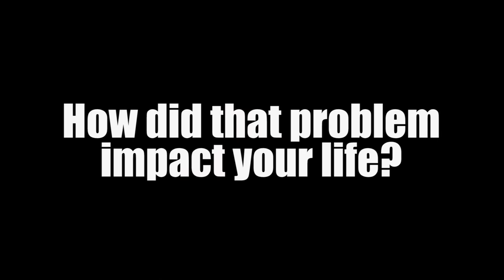Giffo - Tight and Toned in 8 - Video Testimonial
Leigh Gifford - Tight and Toned in 8 - Video Testimonial

For more information on Hammrr Fit and how Giffo got his awesome results,